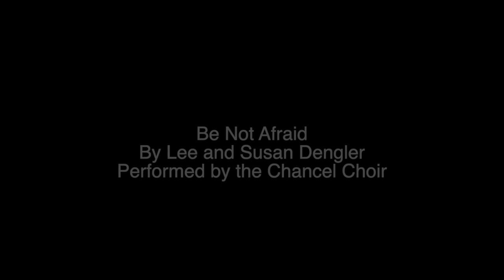Be Not Afraid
Be Not Afraid by Lee and Susan Dengler, performed by the Chancel Choir of Bethlehem Lutheran Church, Fairport, NY